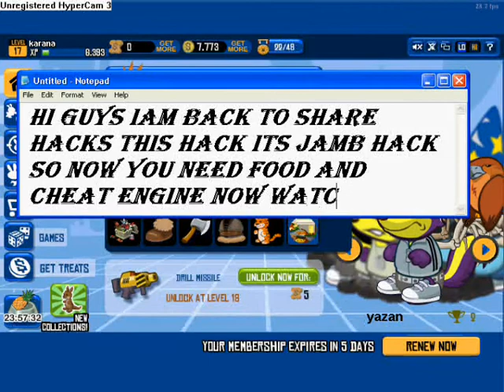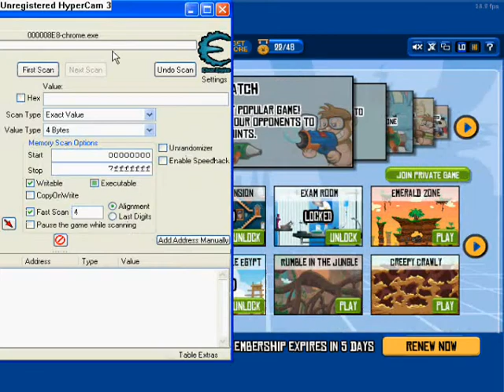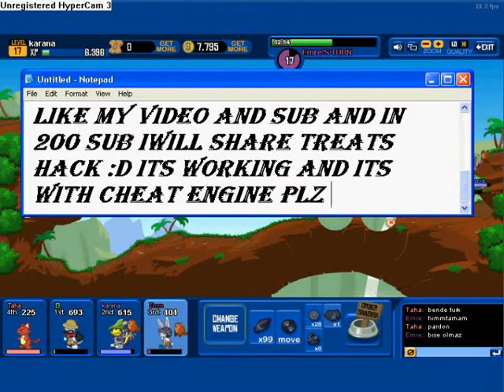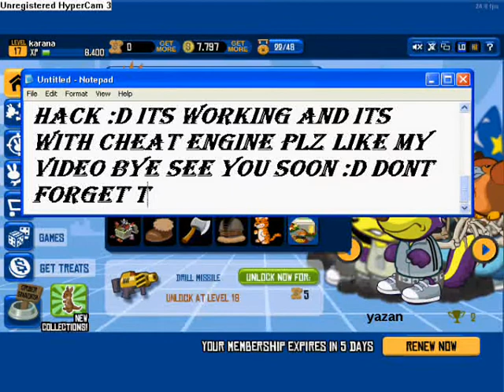wild ones jumb hack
NOTE:when you do the speed hack on cheat engine 0.0 claim the food fast as much you can